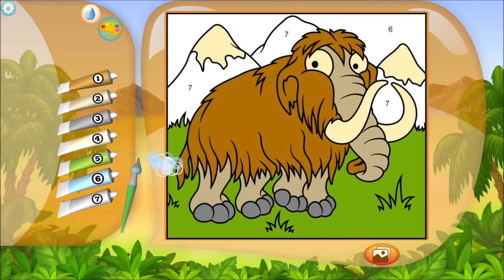Paint by Numbers - Dinosaurs + | 6-16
Get Paint by Numbers - Dinosaurs | Xbox